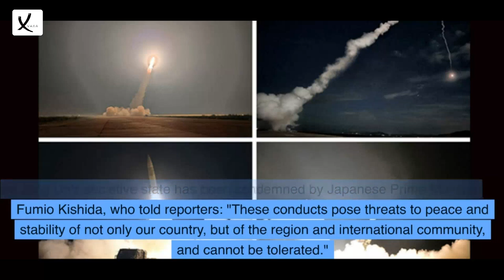North Korea Simulates A "Scorched Earth" Nuclear Attack On South Korea - VAXA Post